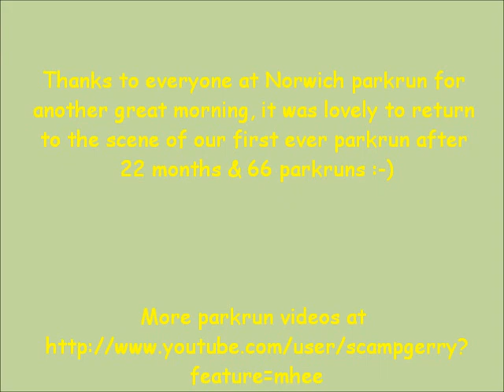Norwich parkrun 30.6.2012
Returning to the park where we ran our very first parkrun, this time recorded on the headcam.